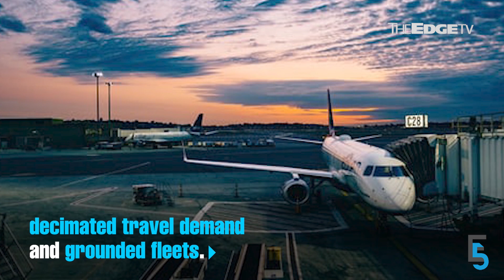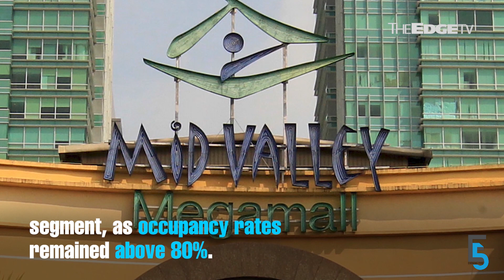EVENING 5: M’sia Airlines still discussing options with Khazanah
Malaysia Airlines says that no firm financing decisions have been made as it continues discussions with shareholder Khazanah Nasional. Meanwhile, it's a massive record breaking quarter for Top Glove Corp.